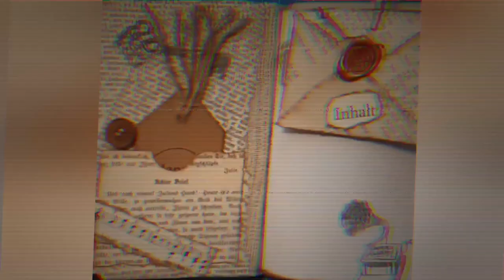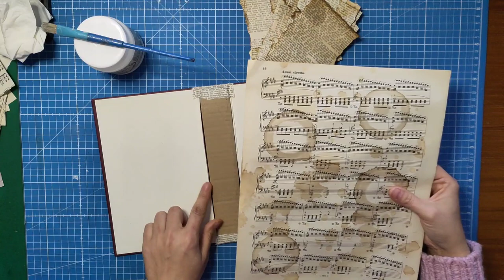Junkjournal Wichtel Workbook Teil 3 - Craft with me! [deutsch]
Ich habe mich dazu anstiften lassen, bei einer Wichtel-Aktion mitzumachen. Die liebe Claudia und ich bewichteln uns gegenseitig - und ihr dürft dabei sein, wie ich mein Wichtelgeschenk crafte.
Es soll ein Workbook werden für größeres Material und zur Aufbewahrung von Kleinigkeiten. Natürlich werde ich einiges an schönen Dingen darin verarbeiten und verstecken :-)

In Teil 3 seht ihr das Blätter-Inferno und das Cover nimmt Gestalt an. Viel Spaß beim Zuschauen!
Herzlichst - Varaya